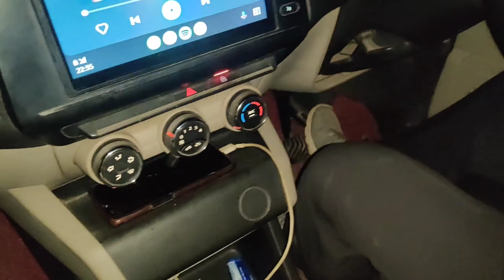Bruno, murphy and lulu first drive